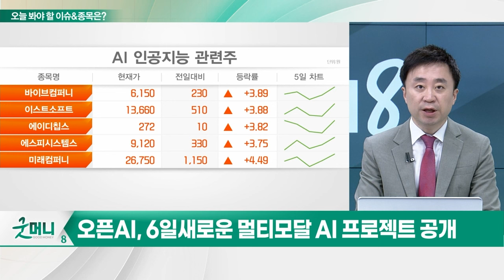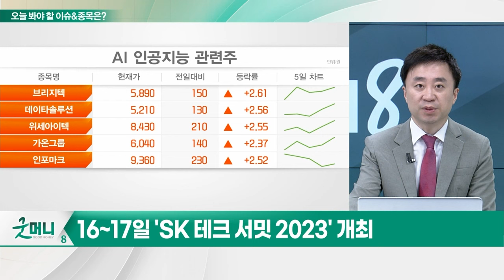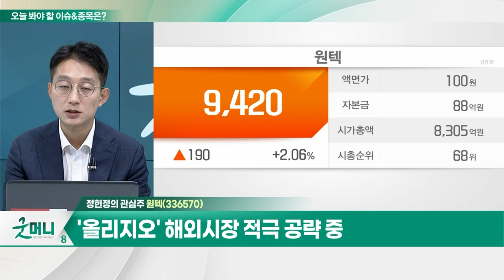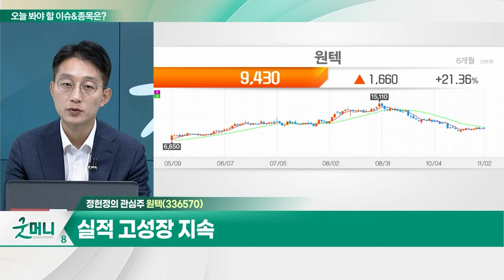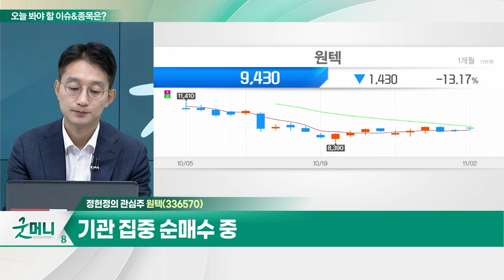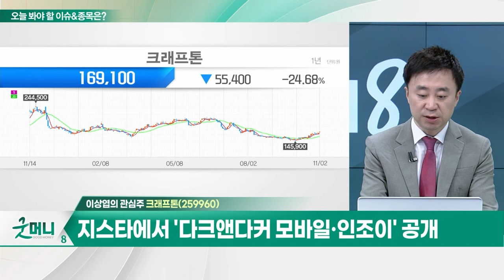원텍(336570)... '올리지오' 해외시장 적극 공략 중 / 크래프톤(259960)... 배틀그라운드모바일, 사우디에서 구글플레이 1~2위_개장 관심주 (20231102)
Q. 폴더블폰 관련주, 시장 확대 기대... 탑픽은?
Q. 생성형 AI 관련주, 투심 확대... 다시 뜨나?

원텍(336570)
- '올리지오' 해외시장 적극 공략 중
- 실적 고성장 지속
- 최근 기관 집중 순매수

- 배틀그라운드모바일, 사우디에서 구글플레이 1~2위
- 지스타에서 ‘다크앤다커 모바일·인조이' 공개 전망
- 3분기 실적 선방 전망 및 기관 매수세